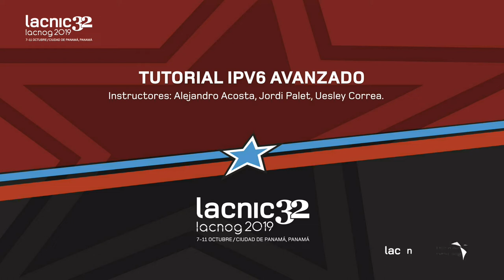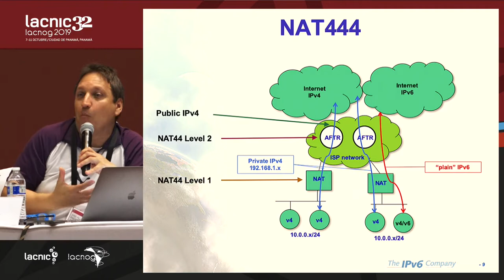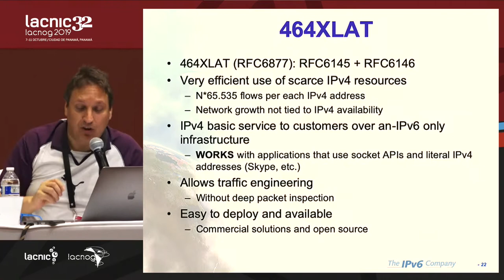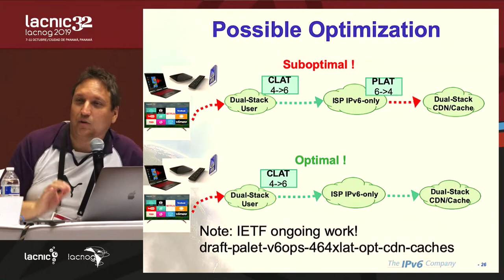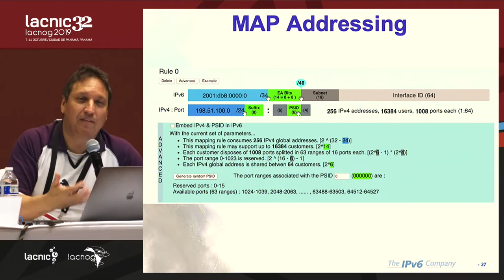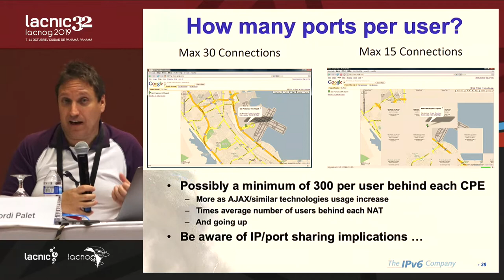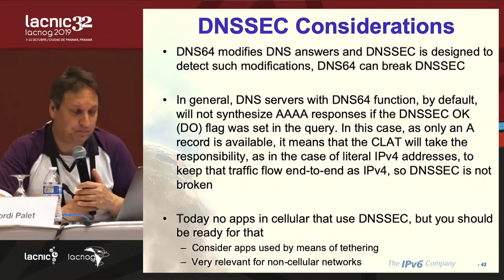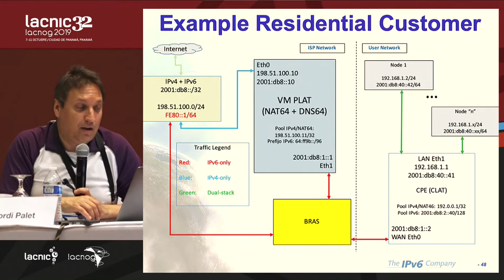Tutorial IPv6 avanzado - parte 2